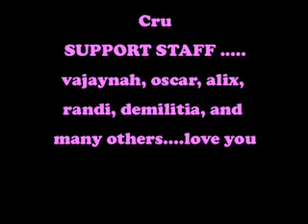Vockah Redu & Da Cru Reunion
VOCKAH REDU
ARTIST | ACTOR | MODEL | DANCER

Your Favorite Bounce Music Artist’s favorite Bounce Music Artist!

Vodkah Redu & Da Cru is a group of American Bounce/EDM Music Artists from Louisiana.
Although the Magnolia Housing Projects have long been demolished, a light post still stands at the corner where youth like Vockah Redu (Javocca Davis) gathered to rap and create beats.
The light post marks one of the birthplaces of Bounce music, a genre of rap specific to New Orleans that has invigorated crowds throughout the South.
Vockah Redu and the Cru animate the stage with their dynamic revival of dance, music, and art from the street corner to the club.
More than your typical hip-hop act, this theatrical performance sets the stage for a sweaty, hands-down, booty-up good time, transforming any party, bar, or dance floor in your neighborhood.
The original Cru formed in 1997 and was composed of the Ave Girls: Joi Jadah (Joi Denise Sessions), Teedy Booh (Tasha Marie Butler), Ninny (Shanita Davis), and Grahonda Pooh (Madonna Melissa Oliver).
Currently the Cru is composed of Shortee Whop (Glendell Weir), Energyzah (Clarence Mosley), and Taveion Rodeo (Donte Brown). The Cru dominates the stage with electrifying choreography, costumes, skits, and superb street style.
It’d be accurate to say that Vockah Redu, literally steals the show each time that he performs. The wiry, dreadlocked rapper is certainly an arresting vision.
Redu has been performing in New Orleans & abroad since the late 90’s, though because most of his music is self-released and he spent several years in Houston going to school in the early 2000’s, he’s has been less prominent than his bounce music counterparts until now!
Things have now changed and it’s not hard to see why.
A onetime dance-team performer, Redu has a Prince-like vibe, with a lean, live-wire body that vibrates with energy during manic dance routines with his Cru, performers Shortee Whop and Energyzah.
Vockah’s sense of theater is fully realized in his costuming, which Saturday consisted of knee-length hair extensions, a top hat, a chrome skull mask and a long black PVC cape over a paper-white suit – George Clinton meets Lady Gaga.
If this doesn’t sound much like traditional New Orleans street-party bounce, it’s because it’s not.
Vockah’s early songs use familiar beats and call-and-response lyrics, but over the past year or so, his show has been growing more and more into a theatrical presentation, and his songs evolving to incorporate more elements of jazz, EDM, electronica and straight rap, eschewing the standard bounce.
Vockah recently returned from a national tour that included a stop in the studio with Sir Mix-A-Lot: looking at the dancers and his own elaborate outfits, it also involved a few stops at the fabric store.
It’s hard to describe exactly what Vockah Redu, with his combination of stagecraft, dance and spoken-word is doing.
“For my part, I’d been enjoying Bounce music as a fan and studying it as an emcee for years, and jumped at the opportunity to include it in a show.
Hip-Hop artists such as Juvenile, Birdman, and Lil Wayne have all been described as Bounce or kept a foot in Bounce through the years, but I’d also recommend you check out artists like Cheeky Blakk and Magnolia Shorty and get familiar, ehhhh?” – Vockah Radu

Vockah is also further bending his musical styles and teaming up with other musicians.
Vockah is venturing out into house, pulse rock and EDM genere’s.

Vockah’s music is meant for immediate and ephemeral physical enjoyment— high energy, dancing, booty-clapping, and so forth.

He and his Cru’s live show is about more than translating recorded music to the stage. Vockah’s live shows are elaborately costumed (and then stripped-down) dance contests.

Vockah’s music is great for Zumba and with daytime Bouncercise dance workshops. Vockah and Da Cru are indeed an impressive package, and if the music doesn’t leave you with anything in the way of home Twerking and listening, it will most definitely give your ass a workout!
Currently Vockah & Da Cru are preparing to go on a nation wide tour across America during this spring/summer.
Vockah will be releasing an exercise tape along with several new music projects and videos.

“Vockah Redu & The Cru combine street-level ass-shaking, combining spiritual and sexual energy with straight-up New Orleans Bounce roots, like if Prince and Erykah Badu had a baby and raised it in the Magnolia Projects.” - The Times-Picayune

Bossy Inc. Mass Media Marketing, Branding & PR Firm